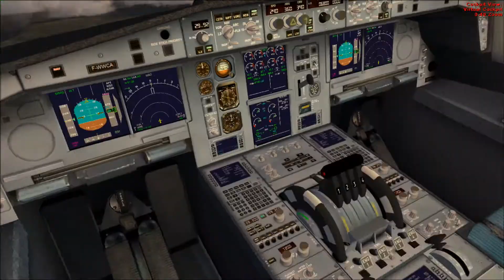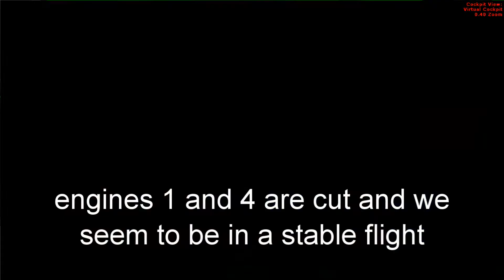DOES THE A340 REALLY NEED FOUR ENGINES? |FLIGHT SIM EXPERIMENT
Soft-wares Used:
CyberLink Powerdirector 12
Dxtory Screen Recorder Licensed
Sometimes, Adobe AfterEffects